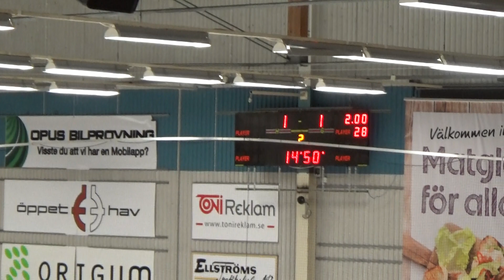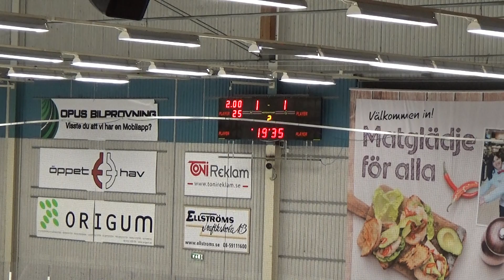Wings HC Arlanda - SDE Hockey J18, Period 2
Arlanda den 16/2-2020